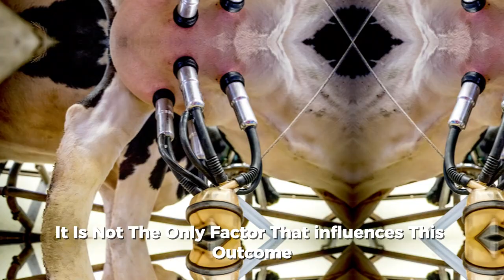Does Dairy Meal increase milk production?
Discover whether dairy meal is the only best feed for increased milk production. Read